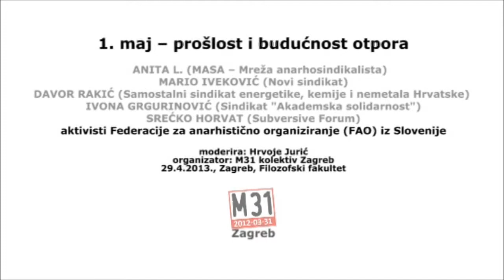Aktivisti FAO (Slovenija) /// 1. maj - prošlost i budućnost otpora ||| 29.4.2013.